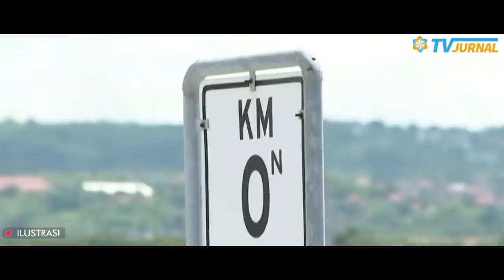BERANI BENER HUJAT JOKOWI ? SOSOK INI BENERAN MAU MAKAN ASPAL❗ ENDINGNYA MALU MALUIN..WWKWKW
Judul : Jokowi Dianggap Memberi Makan Aspal
Penulis : Adin